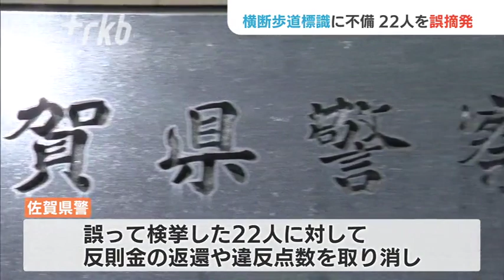横断歩道の標識設置していないのに“横断歩行者妨害違反”で２２人を誤摘発 佐賀県警が反則金返還や違反点数取り消しへ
佐賀県警は２７日、佐賀県内の横断歩道１７か所で、標識を設置していないにも関わらず誤って交通違反を検挙していたと発表しました。誤って検挙していた２２人に対し、反則金の返還や違反点数の取り消しなどを進める方針です。

◆１７か所で「横断歩道」を示す標識を設置していなかった
佐賀県警によりますと、青森や群馬など他県の警察で標識の不備が判明したことを受け、今年４月から県内の道路を調査していました。その結果、１７か所の道路で「横断歩道」があることを示す標識が設置されていませんでした。

◆標識設置していない道路で２２人を誤摘発
標識がない１７か所で行われた交通違反の取締り状況を調べたところ、記録が残るうち２２人を横断歩行者妨害違反で検挙していたことが分かったということです。佐賀県警は、２２人に対し、反則金の返還や違反点数の取り消しなどを進めるとしています。